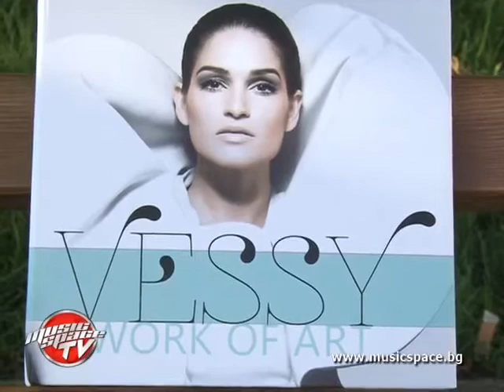Веси Бонева: "Свързани" ще ви зареди с добро настроение